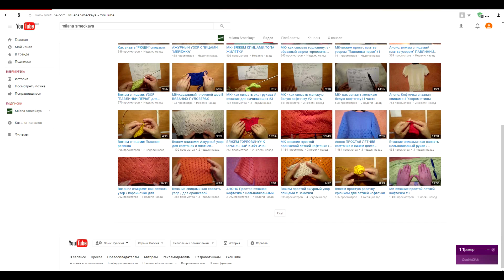Мужской свитер - пуловер на молнии ( Вязаные идеи) 1 Men's sweater knitting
Сегодня мы научимся вязать красивый, уютный мужской пуловер на молнии!
Πλέξιμο ζακέτας-γιακάς